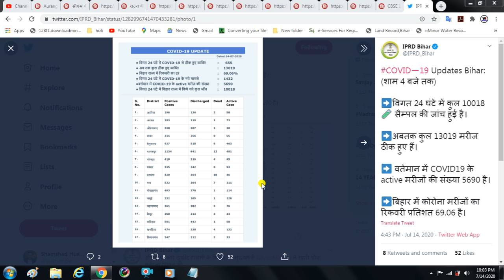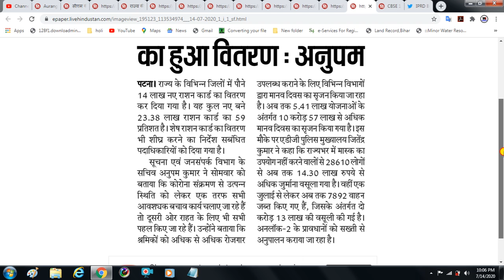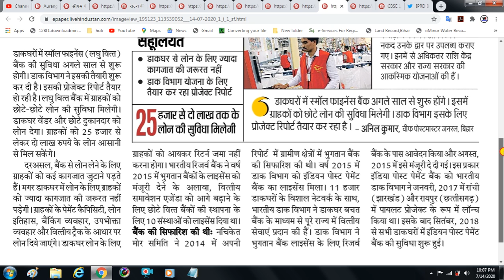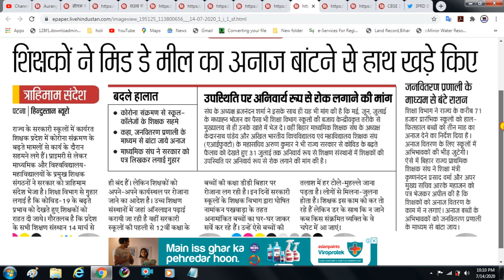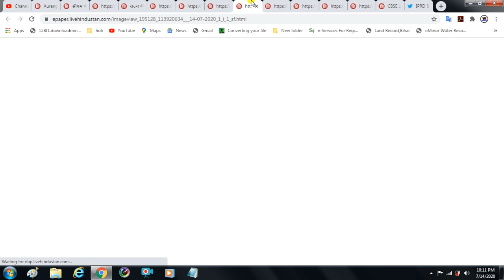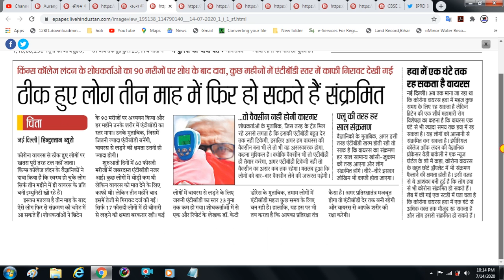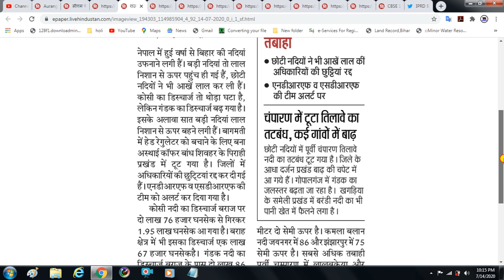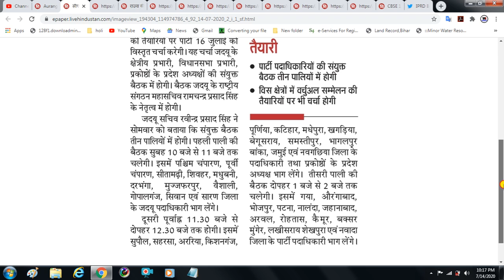bihar 12 big update || bihar aaj din bhar ki badi khabre || ration card , lock down , mid de mil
bihar aaj deen bhar ki tamam badi khabre

My Setup